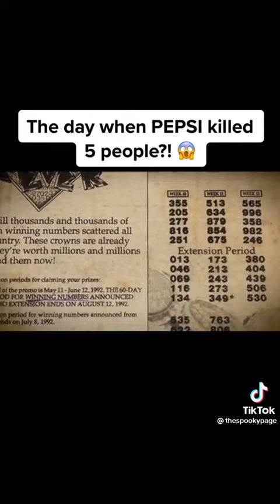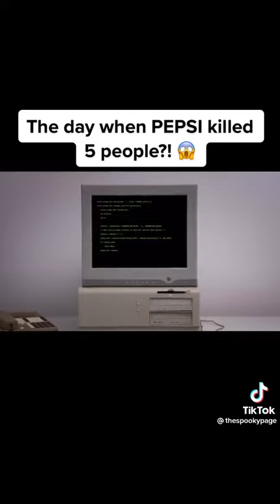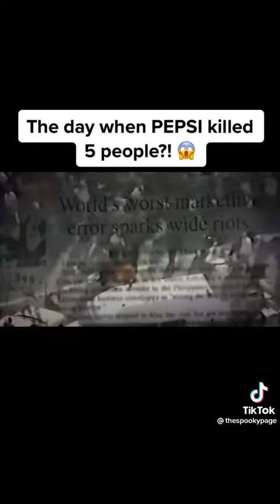Pepsi 349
The scandal of the Pepsi 349 winning number
Fb mood swings